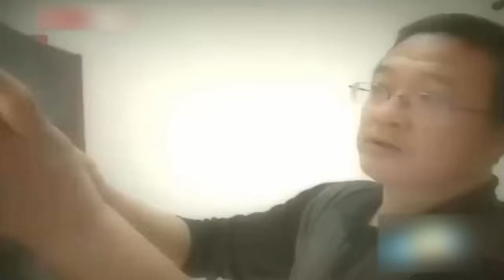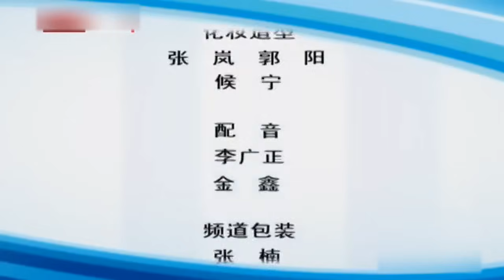对媳妇一个月给5千，对老母亲5毛都不给，77岁老父亲要求和儿子断绝关系，儿子当场诅咒早死惊呆王芳【王芳王为念调解】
王芳 王为念携手调解普通老百姓的情感矛盾|讲述人性与温情。